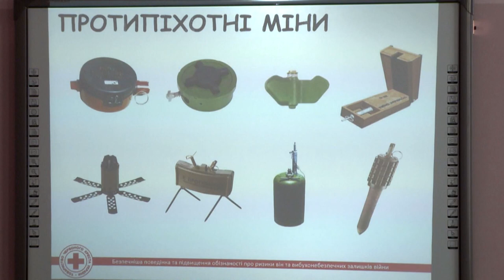Смілянські педагоги вчилися надавати першу домедичну допомогу